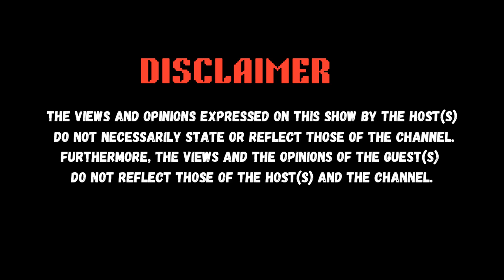EP-25-[CALXNA]-ON HIS COME UP/DANCING/STUTTERING/MUSIC PRODUCTION